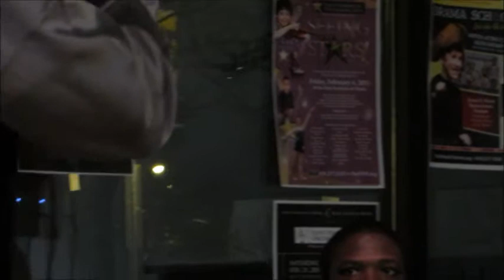MMA Conference Jan 29th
TRIPLE THREAT MEDIA DAY!